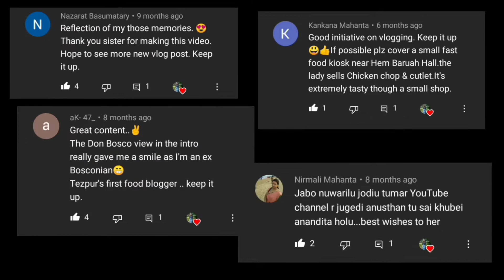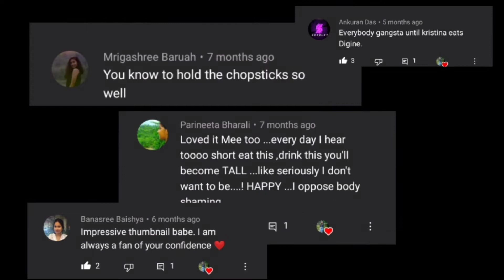1 Year YouTube Anniversary || Weekly Dose || Celebrating YouTube Channel's Anniversary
𖣘 𝚅𝚒𝚍𝚎𝚘 𖣘
1 Year YouTube Anniversary || Weekly Dose || Celebrating YouTube Channel's Anniversary ||

𝚜𝚘𝚌𝚒𝚊𝚕 𝚖𝚎𝚍𝚒𝚊 ☟︎︎︎

♪ 𝙼𝚞𝚜𝚒𝚌 ♪

☹︎ 𝙸 𝚍𝚘 𝚗𝚘𝚝 𝚘𝚠𝚗 𝚝𝚑𝚎 𝚜𝚘𝚞𝚗𝚍 𝚎𝚏𝚏𝚎𝚌𝚝𝚜 𝚊𝚗𝚍 𝚖𝚞𝚜𝚒𝚌𝚜 𝚞𝚜𝚎𝚍 𝚒𝚗 𝚝𝚑𝚒𝚜 𝚟𝚒𝚍𝚎𝚘.

☺︎︎ 𝙿𝚕𝚎𝚊𝚜𝚎 𝚠𝚊𝚝𝚌𝚑 𝚝𝚑𝚒𝚜 𝚟𝚒𝚍𝚎𝚘 𝚒𝚗 ꧁1080𝚙꧂

☺︎︎ 𝙸 𝚊𝚖 𝚟𝚎𝚛𝚢 𝚐𝚛𝚊𝚝𝚎𝚏𝚞𝚕 𝚏𝚘𝚛 𝚝𝚑𝚎 𝚘𝚠𝚗𝚎𝚛 𝚘𝚏 𝚝𝚑𝚎 𝚖𝚞𝚜𝚒𝚌 𝚋𝚎𝚌𝚊𝚞𝚜𝚎 𝚠𝚒𝚝𝚑𝚘𝚞𝚝 𝚝𝚑𝚎𝚖 𝚝𝚑𝚒𝚜 𝚟𝚒𝚍𝚎𝚘 𝚠𝚘𝚞𝚕𝚍𝚗'𝚝 𝚋𝚎 𝚙𝚘𝚜𝚜𝚒𝚋𝚕𝚎.♡︎

ғʀɪᴇɴᴅʟʏ ʀᴇᴍɪɴᴅᴇʀ ☏︎

☑️ 𝙻𝚘𝚟𝚎 𝚢𝚘𝚞𝚛𝚜𝚎𝚕𝚏.᯾
☑️ 𝙱𝚎 𝚔𝚒𝚗𝚍 𝚊𝚗𝚍 𝚑𝚞𝚖𝚋𝚕𝚎.᯾

Qᴜᴇsᴛɪᴏɴs/Pʀᴏʙʟᴇᴍs ⌫

𝙵𝚎𝚎𝚕 𝚏𝚛𝚎𝚎 𝚝𝚘 𝚎𝚡𝚙𝚛𝚎𝚜𝚜 𝚢𝚘𝚞𝚛 𝚘𝚙𝚒𝚗𝚒𝚘𝚗𝚜 𝚘𝚗 𝚝𝚑𝚎 𝙲𝚘𝚖𝚖𝚎𝚗𝚝-𝙱𝚘𝚡 𝚍𝚘𝚠𝚗 𝚋𝚎𝚕𝚘𝚠 𝚋𝚞𝚝 𝚙𝚕𝚎𝚊𝚜𝚎 𝚋𝚎 𝚔𝚒𝚗𝚍 𝚒𝚏 𝚙𝚘𝚜𝚜𝚒𝚋𝚕𝚎.☻︎

⚠️I͎m͎p͎o͎r͎t͎a͎n͎t͎ N͎o͎t͎i͎c͎e͎⚠️

❌ ᴀʙᴏᴠᴇ sᴛᴀᴛᴇᴍᴇɴᴛ ɪs ᴍᴇᴀɴᴛ ғᴏʀ ᴛʜᴇ ᴍᴜsɪᴄ ᴛʜᴀᴛ ɪ ʜᴀᴠᴇ ᴜsᴇᴅ ɪɴ ᴛʜɪs ᴠɪᴅᴇᴏ. ❌

‼️ᖴᗩᑫ‼️

☞︎︎︎ 𝐓𝐞𝐳𝐩𝐮𝐫,𝐀𝐬𝐬𝐚𝐦,𝐈𝐧𝐝𝐢𝐚 🇮🇳

☘︎ 𝙼𝚢 𝙰𝚐𝚎?
☞︎︎︎ 15🌻

☘︎ 𝙼𝚢 𝙱𝚒𝚛𝚝𝚑𝚍𝚊𝚢?
☞︎︎︎ 09𒊹︎︎︎09𒊹︎︎︎2005 🍭

☘︎ 𝚆𝚑𝚎𝚛𝚎 𝙸 𝚂𝚑𝚘𝚘𝚝 𝙼𝚢 𝚅𝚒𝚍𝚎𝚘𝚜?
☞︎︎︎ 𝐀𝐧𝐝𝐫𝐨𝐢𝐝 𝐏𝐡𝐨𝐧𝐞 ➪𝚁𝚎𝚍𝚖𝚒 𝙽𝚘𝚝𝚎 9 𝙿𝚛𝚘 🎥

☘︎ 𝙴𝚍𝚒𝚝𝚒𝚗𝚐 𝙰𝚙𝚙𝚜?
☞︎︎︎ 𝐏𝐢𝐜𝐬𝐚𝐫𝐭✔︎,𝐊𝐢𝐧𝐞𝐦𝐚𝐬𝐭𝐞𝐫 𝐏𝐫𝐞𝐦𝐢𝐞𝐫 𝐏𝐫𝐨✔︎, 𝐏𝐡𝐨𝐭𝐨𝐬𝐡𝐨𝐩✔︎.

ꨄ︎ 𝓽𝓱𝓪𝓷𝓴𝓼 𝔂'𝓪𝓵𝓵
ˢⁱⁿᶜᵉʳᵉˡʸ// ☾︎ 𝗪𝗲𝗲𝗸𝗹𝘆 𝗗𝗼𝘀𝗲 🔮